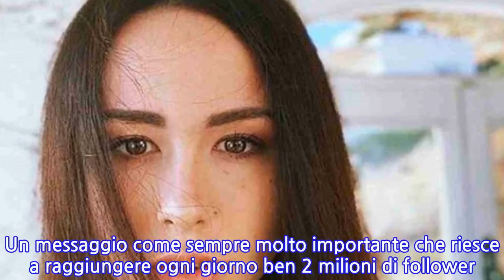“Mi guardo e piango…”. Aurora Ramazzotti, questa è la verità. E non ha problemi...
“Mi guardo e piango…”. Aurora Ramazzotti, questa è la verità. E non ha problemi a...
Aurora Ramazzotti, la confessione arriva a distanze di pochi giorn dallo sfogo. La figlia di Michelle Hunziker ed Eros Ramazzotti non riesce proprio a passare inosservata e infatti nonostate il numerissimo seguito di fan non manca anche chi prova a fare vacillare le sue certezze. Dopo la vicenda riguardante un articolo scritto su di lei, oggi la confessione privata.Non è passato molto tempo da quando la figlia d’arte ha sottolineato pubblicamente di essere stanca degli attacchi gratuiti sul proprio conto. Accuse an cui Aurora ha replicato senza troppi giri di parole: “Avete rotto i cogl***ni col giornalismo spicciolo. Menomale che oggi si puó parlare di tutto e continueró a farlo a prescindere dalle stupidaggini che scrivete”.E oggi la sua voce torna a farsi sentire in merito al body positivity di cui ormai è nota rappresentante. Il messaggio di Aurora Ramazzotti sopraggiunge come monito per molte ragazze che affrontano tutti i giorni un percorso di consapevolezza personale e di affermazione di un valore intimo e imprescindibile. Accetarsi sempre per come si è fatti, con pregi e con difetti: questo l’appello importante della giovanissima infleuncer.“Mi davano dello scorfano, ho avuto crisi isteriche e disturbi alimentari” poi la confessione della 24enne sempre durante l’intervista rilasciata per Vanity Fair: “A volte mi guardo allo specchio e piango”. Ma qual è il rapporto con la propria immagine oggi? Aurora risponde senza alcun filtro ammettendo che, come spesso accade, non è sempre un momento di consapevolezza così scontato e immediato.“A volte sì, a volte no, a volte molto! A volte non riesco a guardarmi allo specchio senza piangere. E va bene così. Capito? Va bene così”. Un messaggio come sempre molto importante che riesce a raggiungere ogni giorno ben 2 milioni di follower. Una prova, questa, di un pubblico in grado di apprezzare la genuinità della ragazza, che non perde mai occasione di sottolineare quanto l’autenticità rappresenti un valore a cui non può più fare a meno.
INFORMATION
• Source: caffeinamagazine